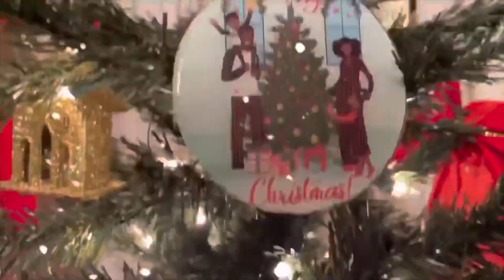Our First Gingerbread House | Vlogmas Day 10,2021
Welcome to vlogmas 2021!!! Wanting to start our own traditions, I bought a prebuilt gingerbread house for me and Abijah to decorate together, we tried!!! Lol

Fort Valley, GA 31030